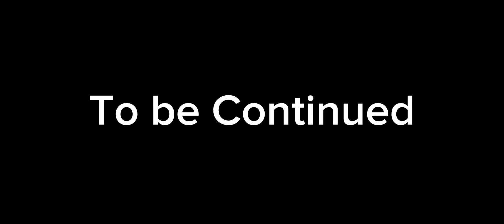Tool Box Troll in MCPE! Tool Box Hack in Minecraft part 15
MUSIC🎵
Of course Alan becker/scottbucley

Music from 'Lucky Block Staff' - Animation Vs. Minecraft Ep. 33 - Scott Buckley

Voice:Kreekcraft omayGod 273838times